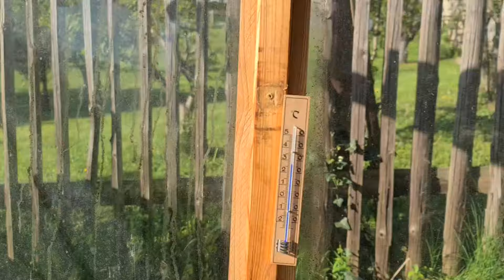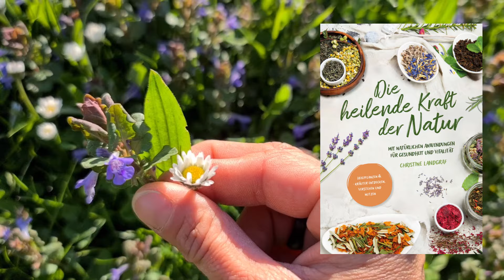Frühlingsfrische! Tee & Salat aus Garten und Natur | Heilpflanzen & Gartenrundgang im April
Es gibt Tee aus frischen Kräutern und einen bunten Wildkräuter- und Garten-Salat verbunden mit einem kleinen Gartenrundgang. Ihr seht meinen Garten Mitte April und ich zeige einige Kräuter, Heilpflanzen und Salat-Zutaten, die wir jetzt in Garten & Natur frisch sammeln oder für den Vorrat trocknen & in der Hausapotheke nutzen können. Dabei gibt es auch einige Pflanzen zu entdecken, die man selbst kultivieren oder in der freien Natur sammeln kann. Viel Freude beim Zusehen und Mitmachen, eure Foxy!

Hier kann mein Buch gekauft werden, als Ebook, Taschenbuch oder Hardcover Und wer mein Buch lieber im lokalen Buchhandel bestellt, kann diese ISBN nutzen: Hardcover ISBN-13: 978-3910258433 | Softcover (Taschenbuch): ISBN-13: 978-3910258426

Hiermit schütze ich frostempfindliche Pflanzen:
*Gartenvlies 10x1,5 Meter (*Affilate Link - ich erhalte eine minimale Provision, falls ihr über den Link einkauft & euch kostet es nichts mehr oder weniger.)